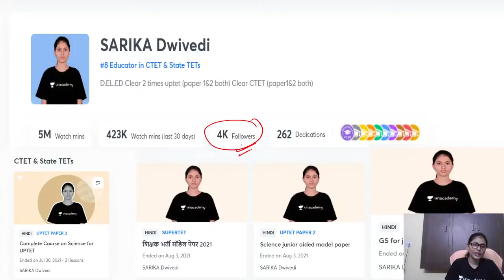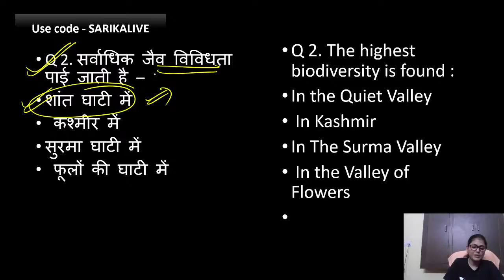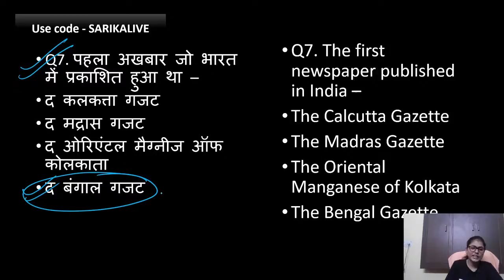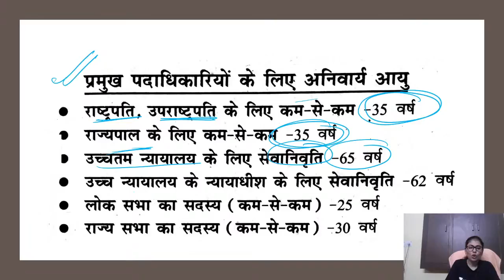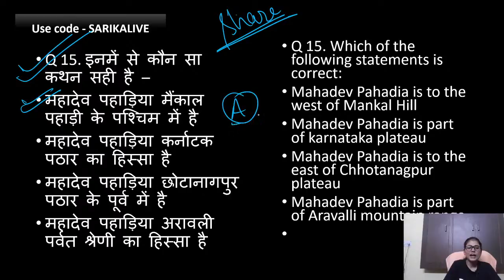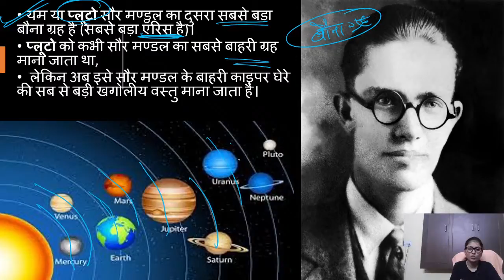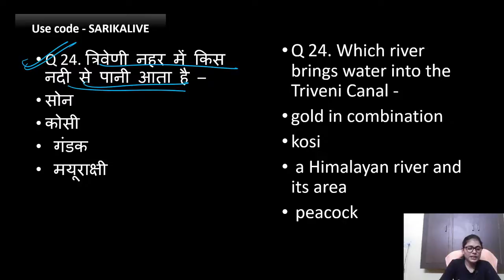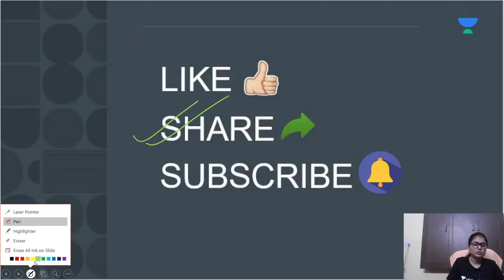#5 Topper's Classroom 3.0 | CTET/UPTET/REET l EVS Tejas Series | Unacademy Shiksha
Topper's Classroom 3.0 | CTET/UPTET/REET l EVS Tejas Series | Unacademy Shiksha
                                                                                                                                                                                                                                                  In this session, educator Sarika Ma'am will be discussing the Questions from the EVS subject. This will help you to score excellent marks in TET Examinations.

Use Code ""SARIKALIVE"", Unlock FREE Special Classes on our

You can enroll in Unacademy Subscription and get the following benefits:
1. Learn from your favorite teacher
2. Dedicated DOUBT sessions
3. One Subscription, Unlimited Access to Live Online Classes and Videos
4. Real-time interaction with best-in-class teachers
5. You can ask doubts in live online classes
6. Limited students in each Class
7. Download the videos & watch them offline
                                                                                                                                                                                                                       About the Educator- D.EL.ED Clear 2 times UPTET (paper 1&2 both) Clear CTET (paper1&2 both)